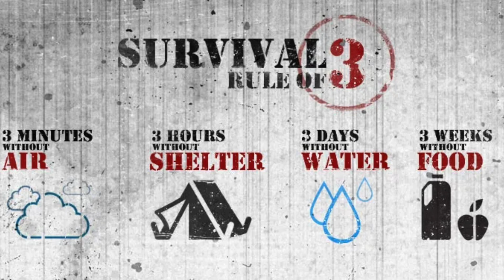ยังจำได้ไหม ชายผู้รอดชีวิตจากอุบัติเหตุติดอยู่ในรถบรรทุก 6 วัน วันนี้เขามาเล่าเหตุการณ์ที่เกิดขึ้น